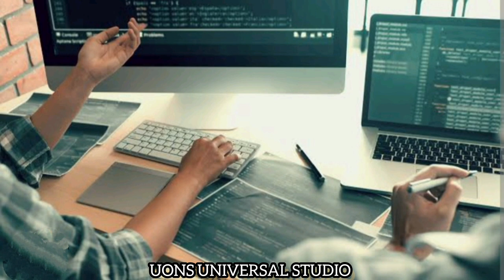World's First Computer Virus| World First Computer Virus Pakistan| History Of Computer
Word First Computer Virus| World First Computer Virus Pakistan| History Of Computer

The first computer virus, Brain, was discovered in 1986 and was created by two brothers, Basit and Amjad Farooq Alvi, who ran a computer store in Lahore, Pakistan. Brain was a boot sector virus, which means it infected the boot sector of floppy disks.
The primary purpose of the virus was not to cause harm, but rather to protect the brothers’ medical software from being copied without their permission.

Regards